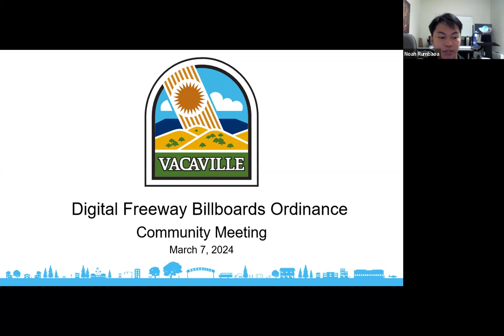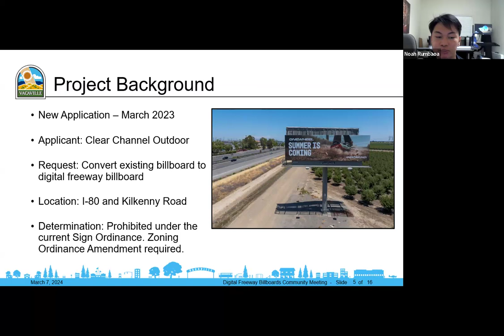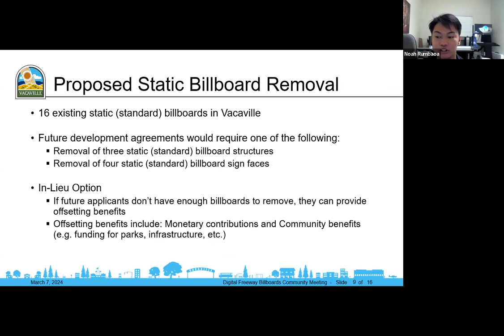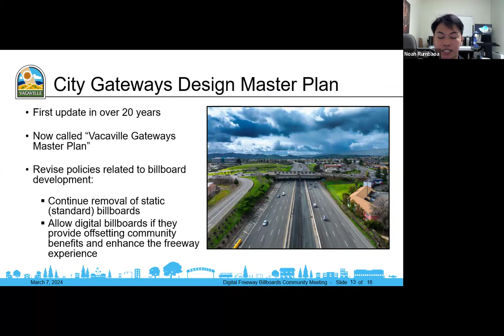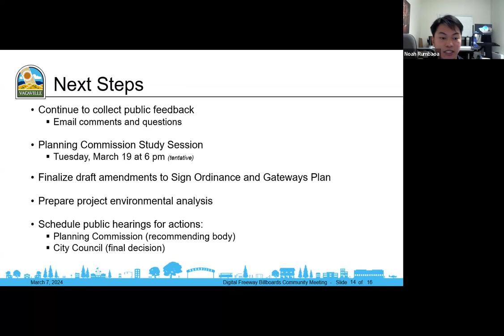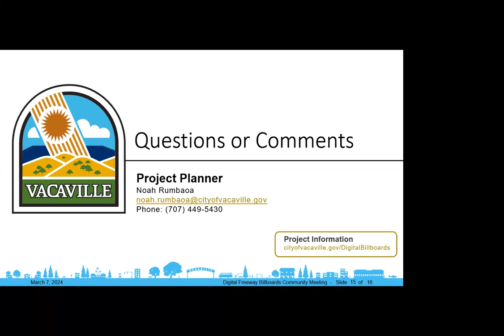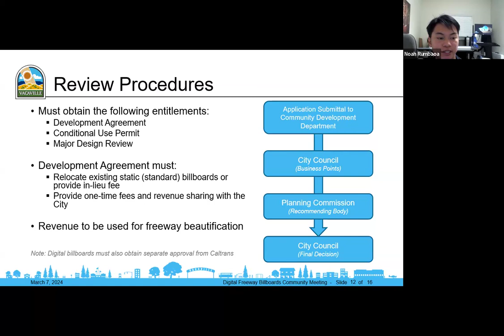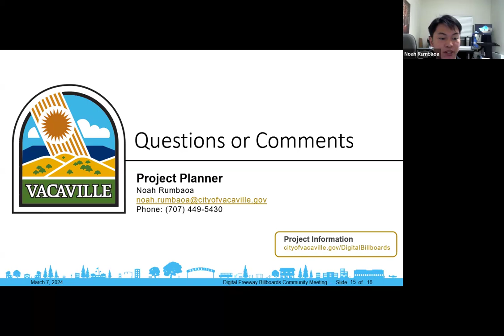Digital Freeway Billboards Stakeholder Meeting #2 - March 11, 2024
On March 11, 2024, the Community Development Department held a stakeholder meeting to introduce proposed amendments to the Sign Ordinance and the City Gateways Design Master Plan related to digital freeway billboards. More information can be found at cityofvacaville.gov/DigitalBillboards.